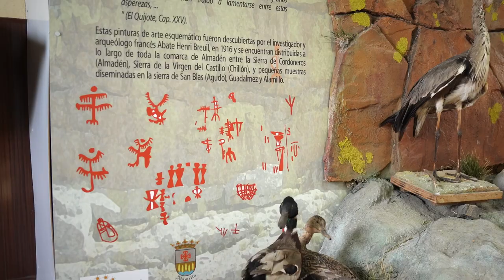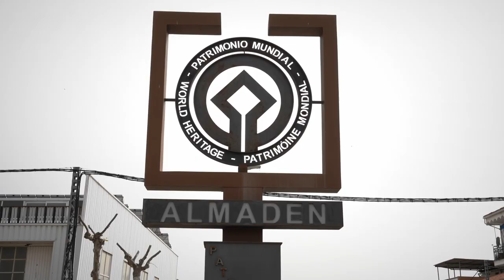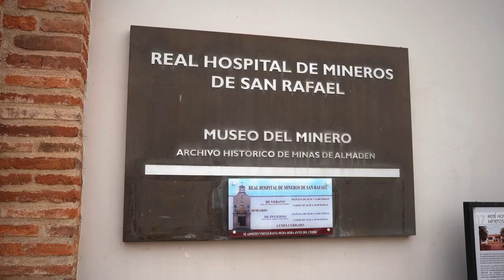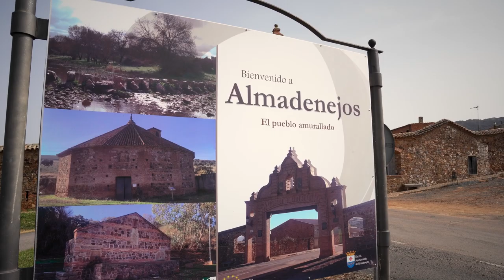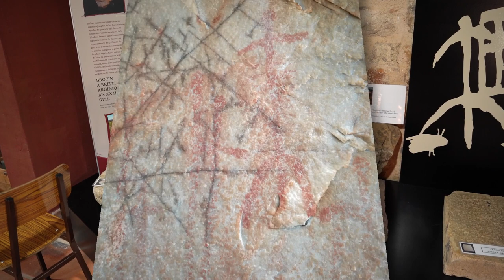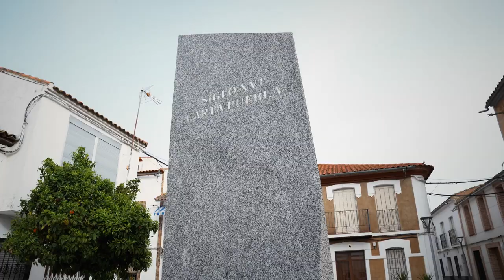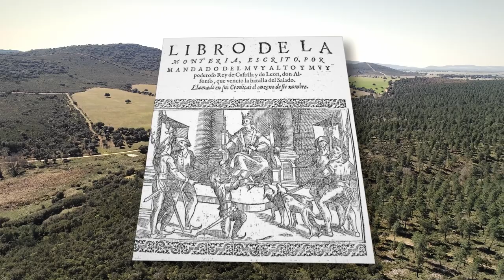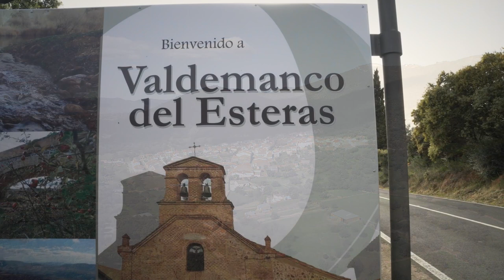MONTES SUR COMARCA DE CALIDAD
Video promocional Comarca MONTESUR